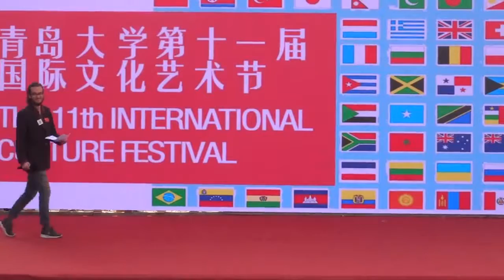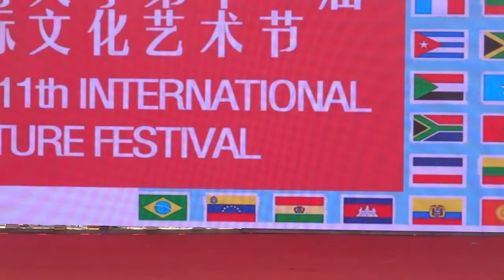11th International cultural fest | QDU | 2018 | part 7